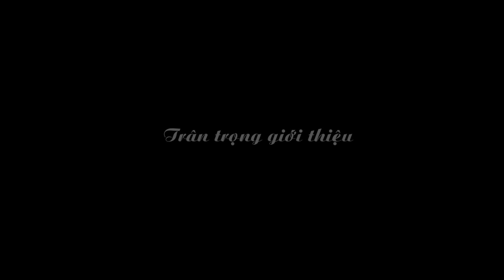TRƯỜNG THPT HÀN THUYÊN BẮC NINH. LỚP B NIÊN KHOÁ 1995-1998